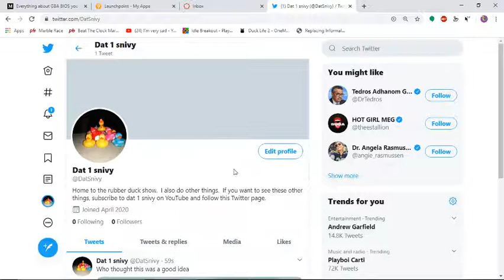I have a twitter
Go follow it or unicorn duck will eat you